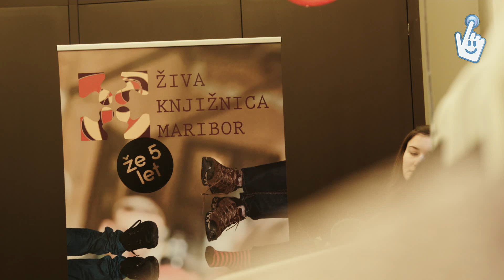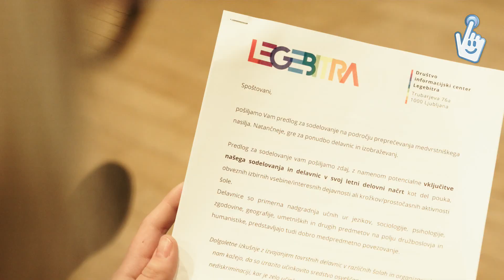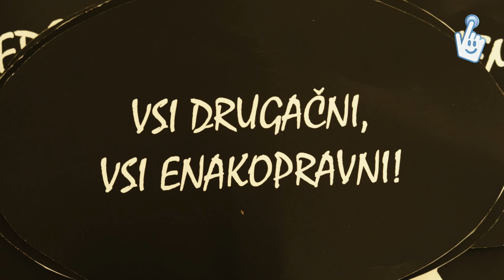Živa knjižnica: Ne sovraži, prisluhni! // DOSTOP.si